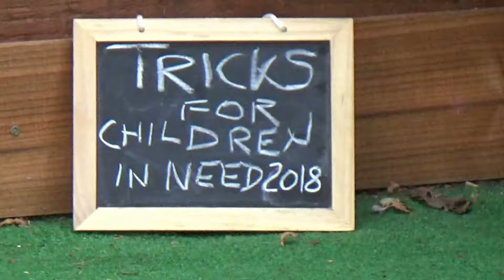Children In Need 2018 Tyre!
Children In Need 2018!
Brr… chilly day today!  Mack is by no means an agility dog but today he is showing Tyre (on a verbal signal).  Please help us boost our total to beat last year by donating Thank you for all the donations so far!